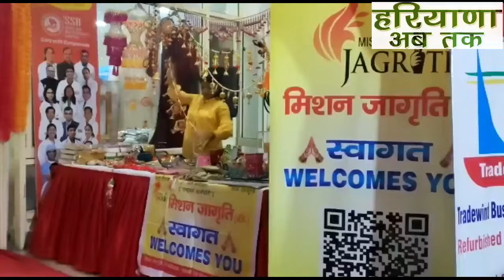सेक्टर 15 कम्युनिटी सेंटर में दिवाली मेले में मिशन जागृति का स्टाल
सेक्टर 15 कम्युनिटी सेंटर में लगे दिवाली मेले में मिशन जागृति के आत्मनिर्भर कौशल विकास केंद्र के बच्चों के द्वारा बनाए गए सामान को खूब पसंद कर रहे हैं लोग।